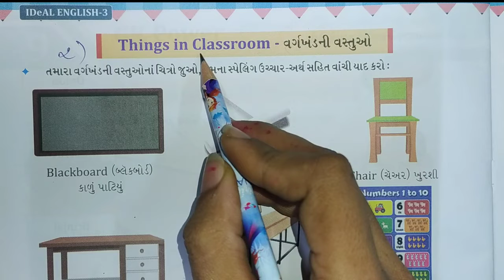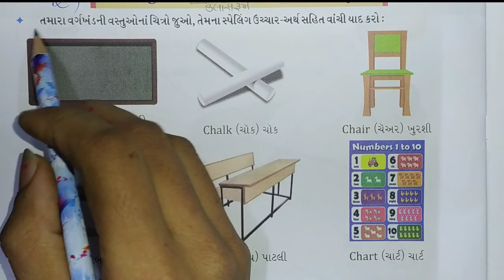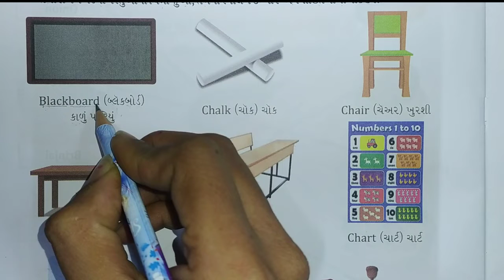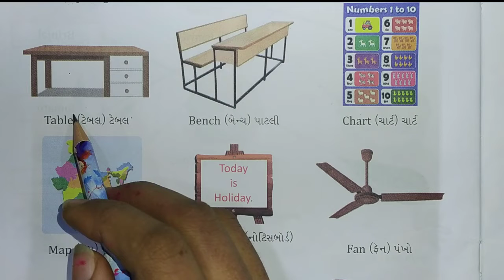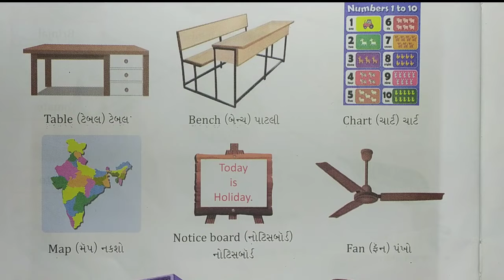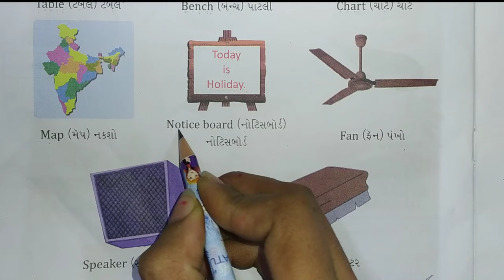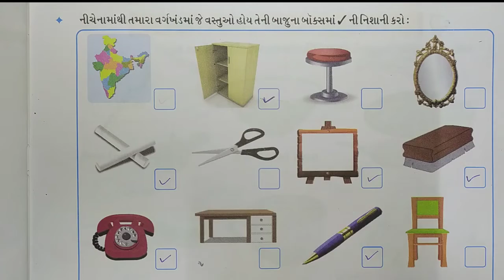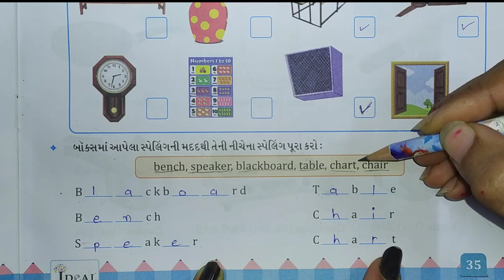STD 03 ENGLISH CH 09 REVISION PART 02